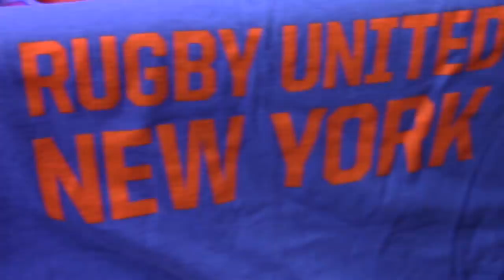Major League Rugby: Rugby United NY Coach Mike Tolkin with Lewis & McCarthy | RUGBY WRAP UP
Major League Rugby: Rugby United NY Coach Mike Tolkin

NEW YORK, NY - Need more for your Major League Rugby fix? No problem. Here's Rugby United NY Coach Mike Tolkin in a candid conversation that includes:

-Trials of the MLR season
-Teams to Watch
-Player Moves
-Brock Staller of the Seawolves
-Hume-strings (Luke Hume)
-Ben Foden
-Americas Rugby Championship
-Being the Bill Belichick of the @USMLR
-Drawing up a game-plan with so many unknowns
-Going up against Coaches that were his assistants during RWC 2015
-Looming home game vs the Toronto Arrows